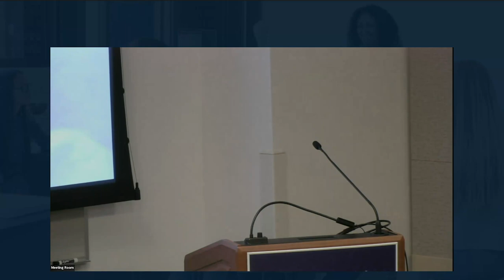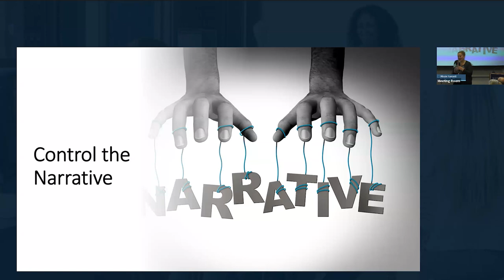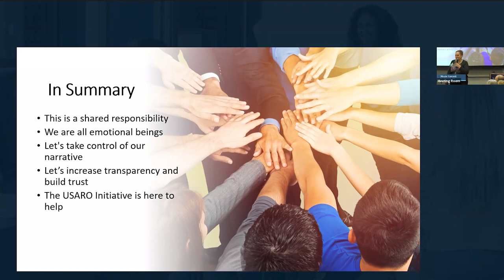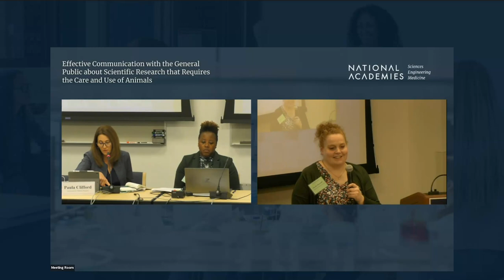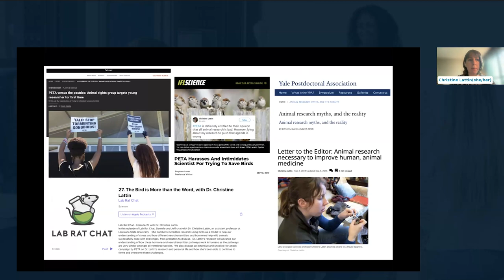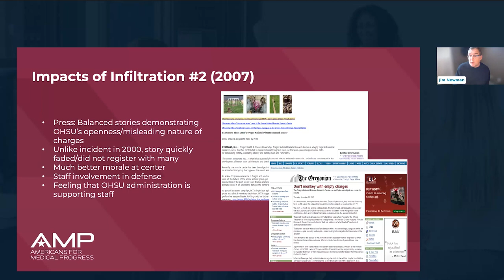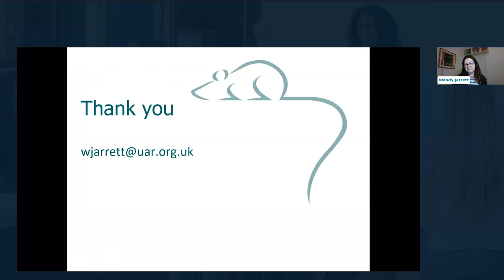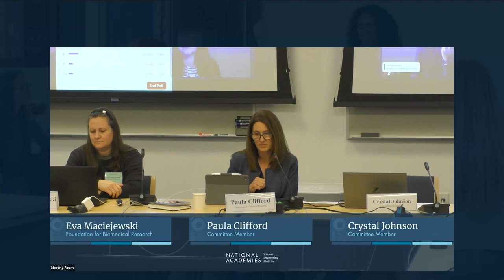6 - Day 2 Welcome, USARO, and Considerations Along the Spectrum of Openness